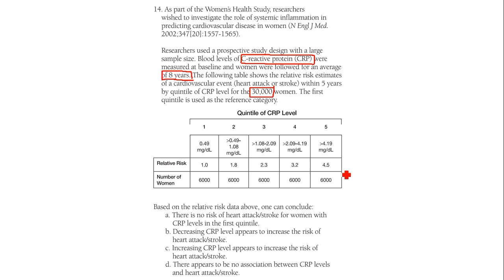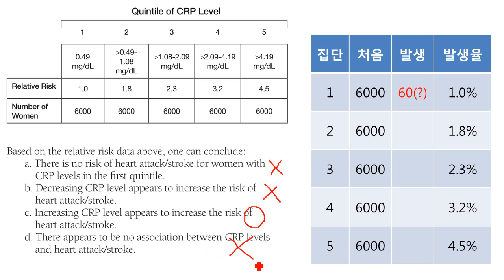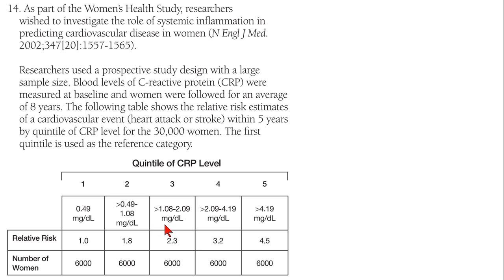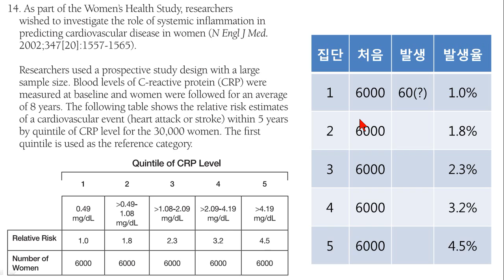JAMA 14번 문제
CRP과 심혈관질환과의 관계,
오즈비와 상대위험도의 관계
OR과 RR의 관계를
생각해 봅시다.